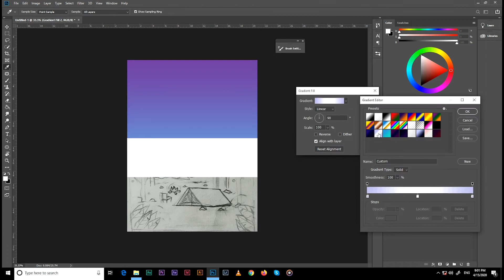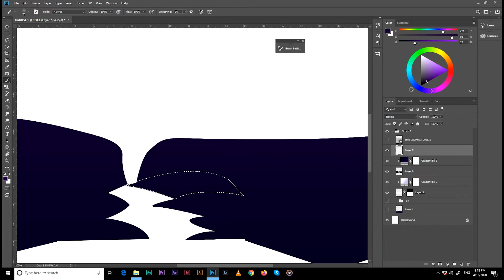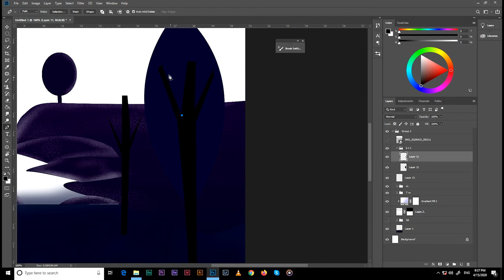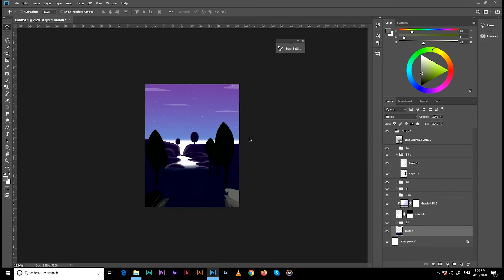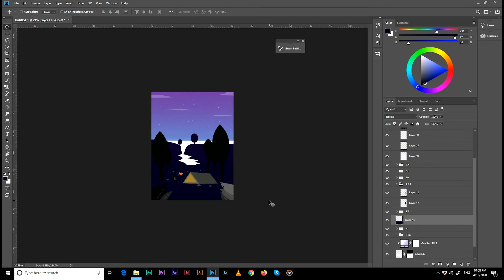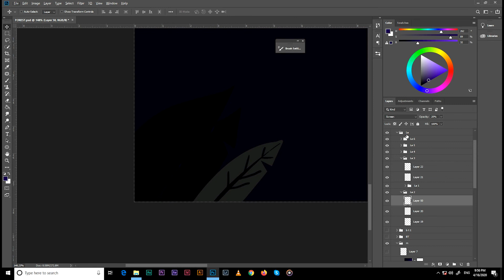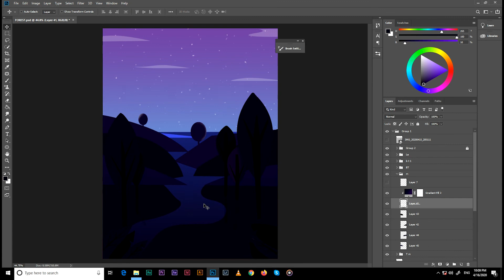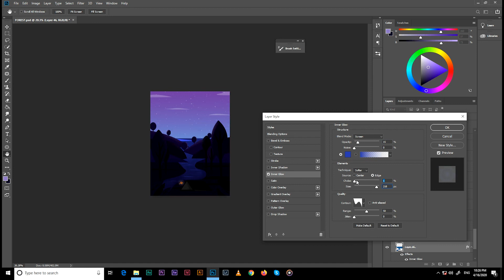Speed paint Tent in forest at night: Concept in Photoshop